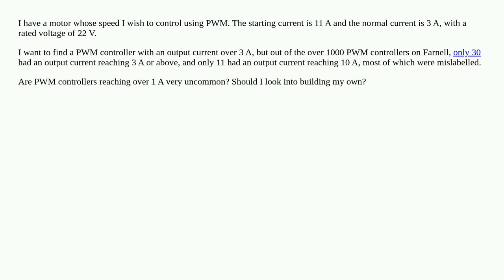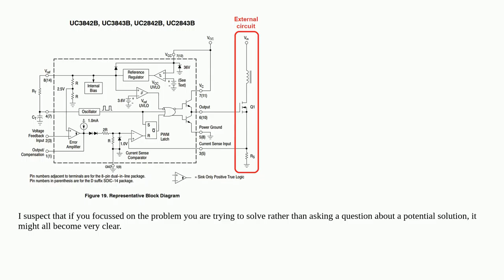Are high-current (over 3 A) PWMs common?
A special thanks goes out to the community